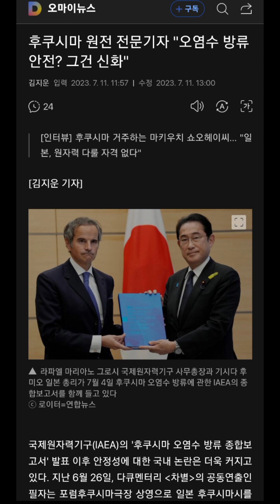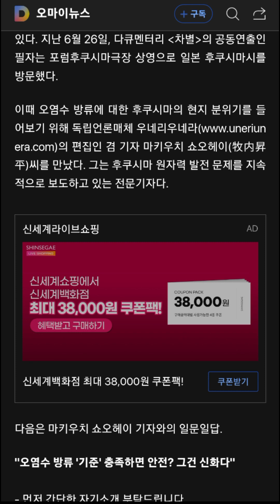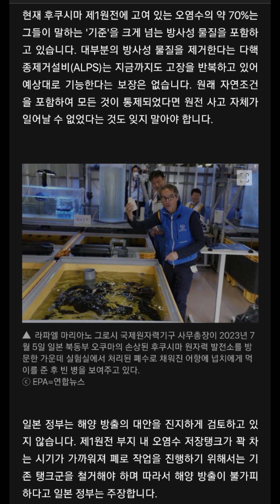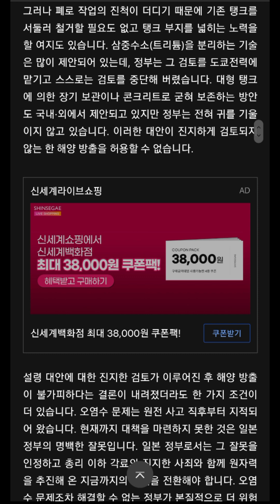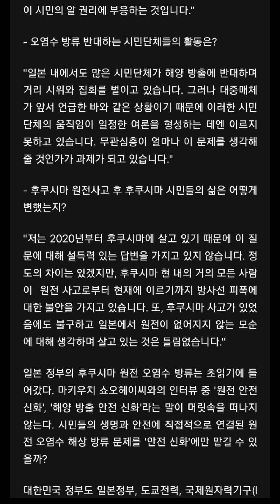📰 🎙일본 후쿠시마 현지기자 오염수 문제 인터뷰/ An Interview with a Japanese Reporter on Fukushima Contaminated Water